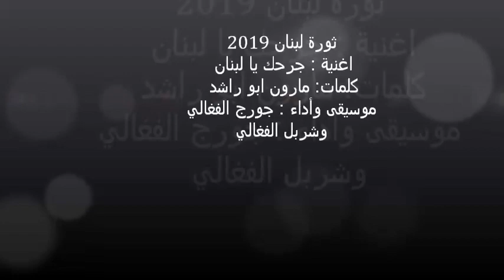جرحك يا لبنان ثورة لبنان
جرحك يا لبنان    ثورة لبنان 2019
كلمات :مارون ابو راشد
موسيقى واداء : جورج الفغالي وشربل الفغالي